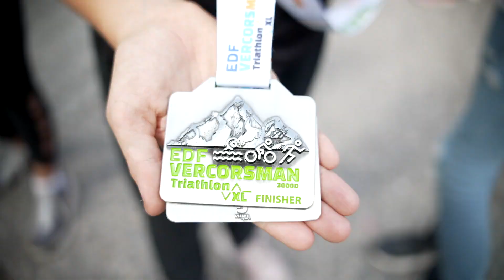BENEVOLES EDF VERCORSMAN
Grand merci à nos bénévoles !
Rendez-vous sur notre prochaine édition fin août !